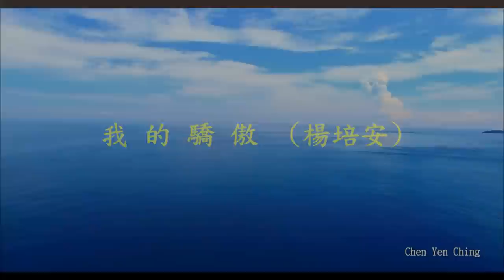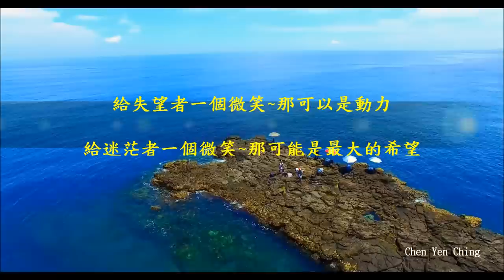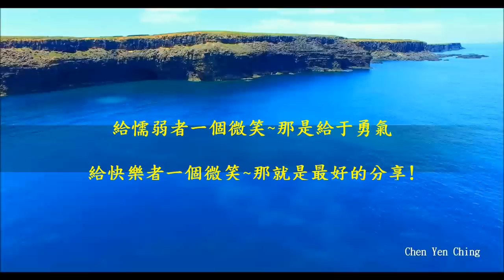我 的 驕 傲 (楊培安) (高畫質 高音質)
個人頻道 ~ 即日起 ...
Personal Channel ~ From now ...
提供 4K ( 高畫質 ) 立體聲
Providing 4K ( high-definition ) stereo
還有 5.1 聲道 ( 高音質 ) 影片 ...
And 5.1 channel ( high sound quality ) film ...

Dear friends ~
走過 路過 💞 別一再錯過
Walk through the road  💞  Don’t miss it again

我 的 驕 傲  (楊培安)

作詞：劉虞瑞
作曲：陳國華

沒有山不能跨越(I Believe I Can)
沒有海不能冒險(I Believe I Can)
讓歷史記得這一天
當我用心立下諾言

沒有事不能改變(I Believe I Can)
沒有夢不能實現(I Believe I Can)
我站在未來最前線
抬頭迎接每個考驗

海闊天空是我的地圖
想寫下全新紀錄
放眼天下在等我去征服
用熱血燃燒黑夜 等待最燦爛的日出

看陽光與我賽跑 風雨和我狂飆
我的驕傲自己打造
每個夢 永遠比天高
一顆心 為希望在跳躍

讓世界為我歡呼 大地為我炫耀
我的驕傲你會看到
汗和淚痛苦的煎熬
在這一刻都是我 光榮的記號